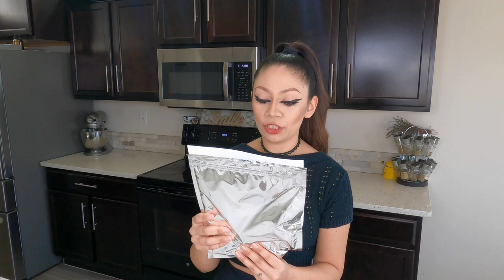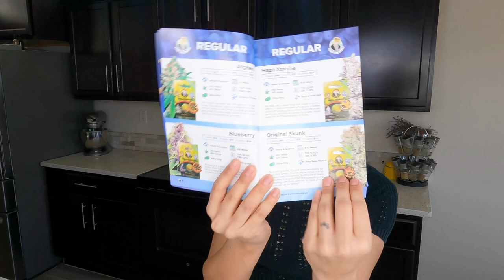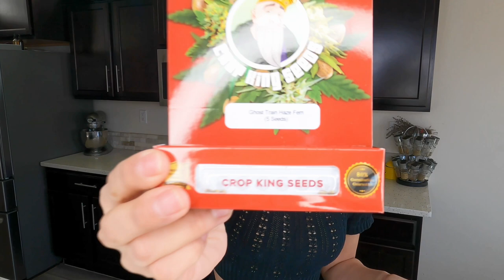UNBOXING CROP KING CANNABIS SEEDS | WHAT IS INSIDE? | WHAT STRAIN DID I GET?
EXTREMELY EXCITED TO START GROWING THIS STRAIN✨
OVER 500 DIFFERENT STRAINS YOU CAN LOOK INTO🤩